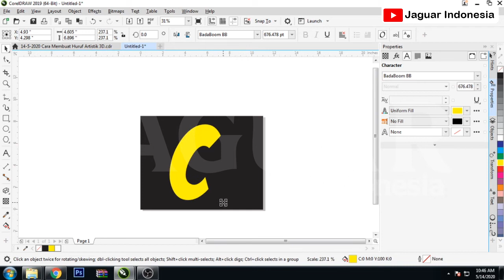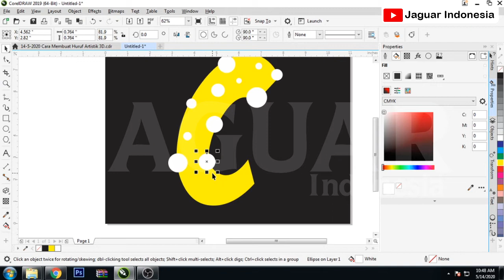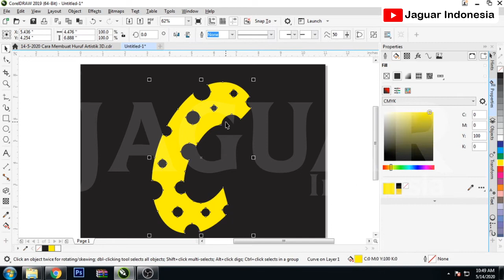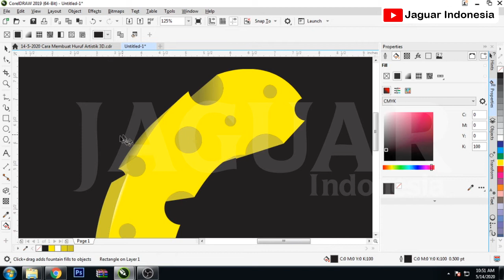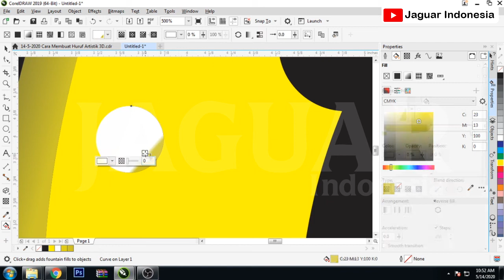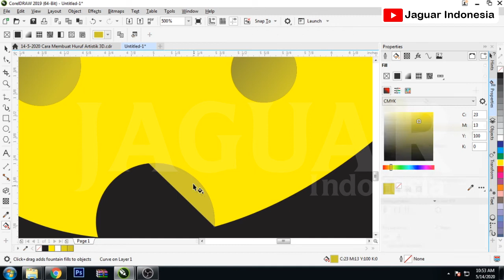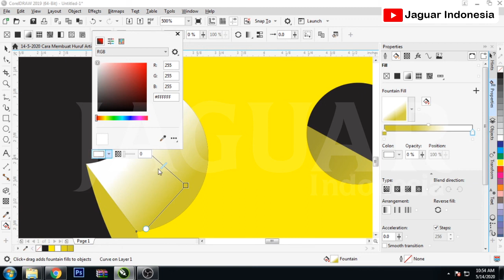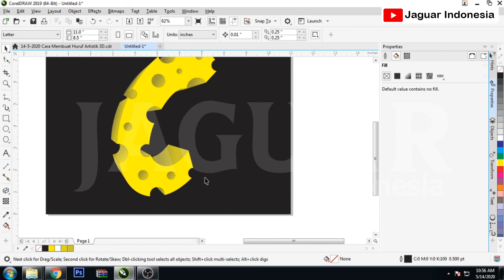Coreldraw Tutorial - 3d text effect in corelDraw | Teks 3d Keju